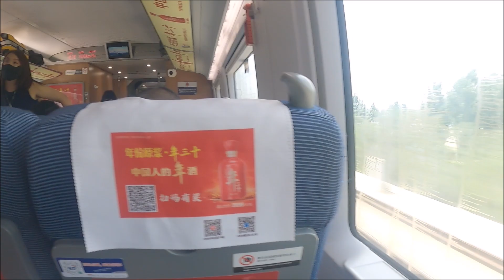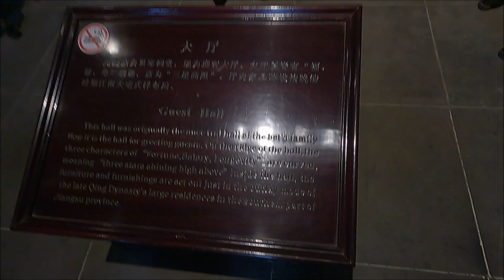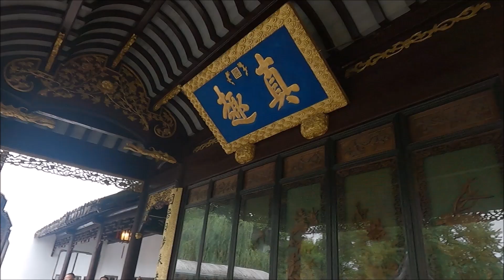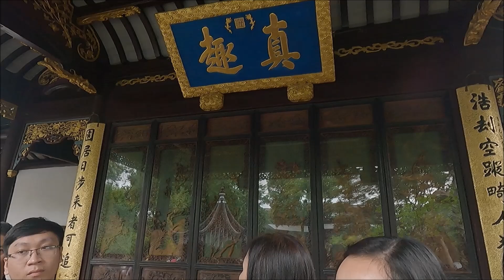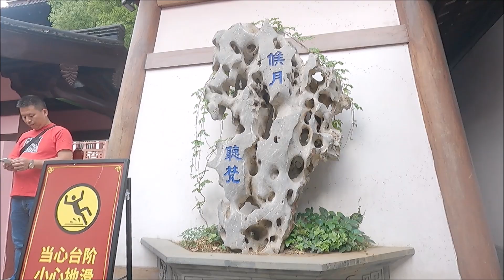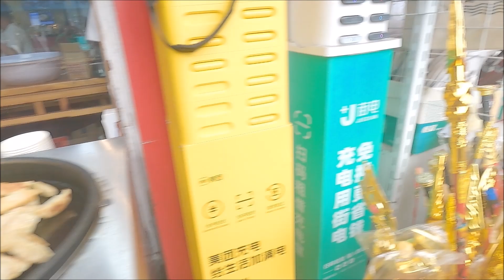Sư Tử Lâm - Chùa Hàn Sơn: Những địa điểm du lịch nổi tiếng của TP Tô Châu - Trung Quốc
Sư Tử Lâm là 1 trong những Lâm Viên có qui mô rộng và đẹp nhất TQ, nhờ lối kiến trúc sân vườn đỉnh cao, cùng khung cảnh đầy thi vị. Năm 2000 Sư Tử Lâm được UNESCO công nhận là di sản văn hóa thế giới. Chùa Hàn Sơn Tự là 1 trong 10 ngôi chùa cổ  nhất của TQ, đây là nơi nổi tiếng để cầu xin phước lành mà bất cứ người dân TQ nào cũng muốn đến.